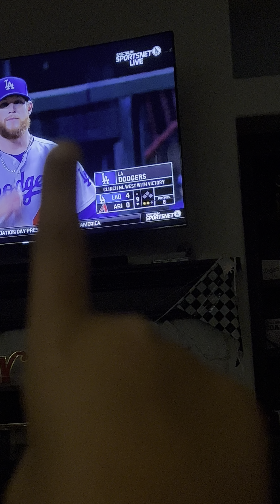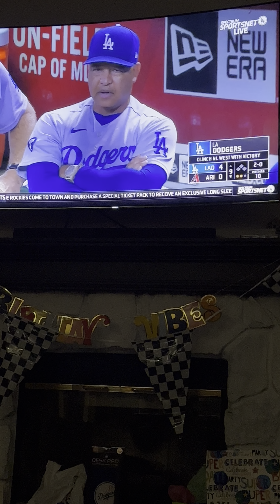DODGERS WIN THE NL WEST